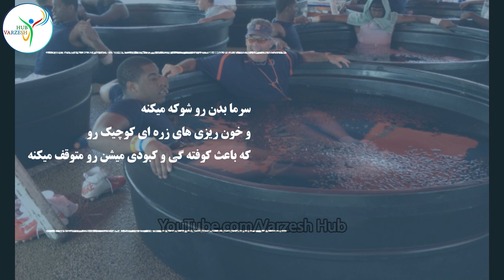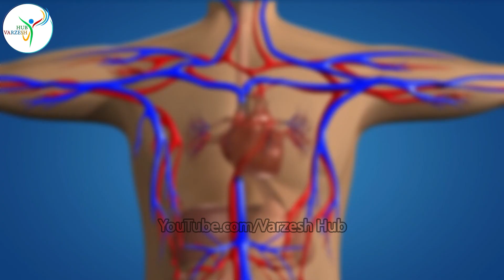تکنیک های ریکاوری جالبی که فوتبالیست ها از اون ها استفاده میکنند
خیلی از ماها بعد از ورزش و تمرین کردن تنها راه استراحتمون حمام گرم و خوابیدنه اما خب فوتبالیست ها از تکنیک های بسیار جالبی برای این کار استفاده میکنند که فهمیدنش خالی از لطف نیست توی این ویدئو تکنیک های ریکاوری جالبی که فوتبالیست ها از اون ها استفاده میکنندرو بهتون معرفی میکنیم
00:00 - مقدمه
00:44 - لیوان تراپی
01:21 - حمام یخ
02:05 -   کرایو سونا
02:52-  وسایل ریکاوری
03:12-  روش های کلاسیک
03:33 -  سبک زندگی
03:59 -  varzesh hub
لایک و سابسکرایب یادتون نره